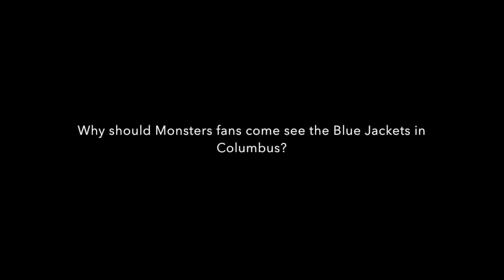Oliver Bjorkstrand of Columbus Blue Jackets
Former Cleveland Monsters wing Oliver Bjorkstrand.